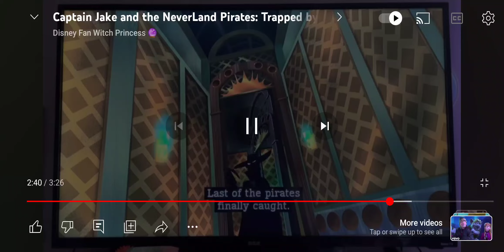Captain jake and the neverland pirates: Bad Guy Vs Captain Jake